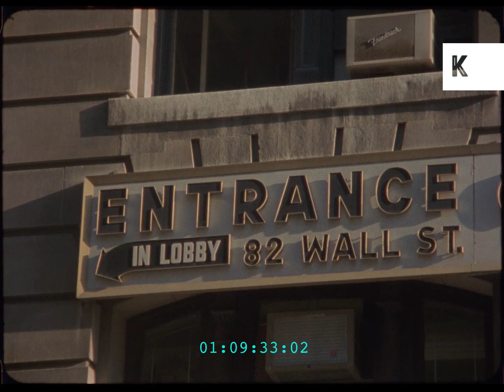1970s, 1980s New York City, Early Morning Commuters, Fire Truck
1970s, 1980s New York City, Early Morning Commuters, Fire Truck from the Kinolibrary Archive Film Collections. Clip ref GWR115640. For commercial projects only. To order the clip clean and high res, or to find out more, Available in 2K.

DAY camera pans from ground up skyscraper. EXT Fotomat Film Developing, people walk past, photography. Ice cream truck parked in road, smoke/ steam rising through vents in the road, people walk past camera. United City rubbish truck drives past. LA streets, legs and lower bodies of people as they walk by, many people in beige macs! Late 1970s/ early 1980s businessmen. Smart woman in big red glasses walking along street, working woman. Asian woman past, black man past, multicultural New York. Sign ‘Entrance 82 Wall Street’. Red fire engine past, nice lens flare. Red car with flashing lights past. Emergency.